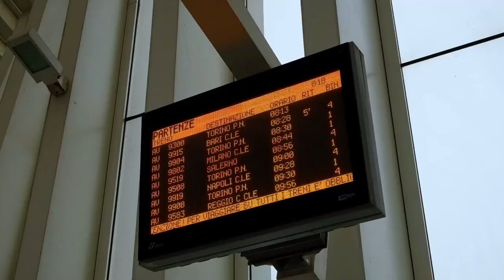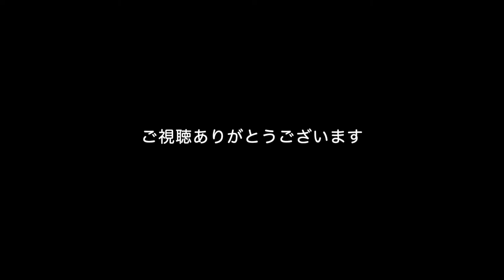【イタリア街歩き】久しぶりのローマ散策。サンタンジェロ城とナヴォーナ広場／Walking in Rome, Castel Sant’Angelo & Piazza Navona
所用でローマに約一週間滞在しました。
こんなに長く夫と別行動するのは、コロナ以来初めてでした。
仲良しですが、たまにはお互い自分の時間を持つのもいいですね。

またまた電車Italoを使って。今回は、チケットを買った際に、一等と二等の価格がほとんど変わらなかったので、一等の席を利用。

あっという間にローマテルミニ駅に到着し、地下鉄に乗り継いでホテルに向かいます。ホテルはヴァチカンミュージアムのすぐ近く。
チェックイン時間は３時でしたが、部屋がすでに準備できているとのことで、すぐに入室させてもらえました。
泊まったのは
Best Western Spring House
Via Mocenigo, 7 Roma

少し休んで、外に出かけることに。
14時くらで、お腹も空いたのでまずはランチ。ネットで目星をつけていたあたりで、観光客の人が少なさそうなレストランをチョイス。
La Locanda di Eugenio
Via Crescenzio, 43 bis

モッツァレッラとアンチョビ詰めズッキーニのフライ
ブカティーニ・アッラマトリチャーナ
白ワインとお水で19.5ユーロ。
ローマにしては、悪くない価格だと思います。
ちょっと味が濃いめでしたが、なかなか。
ここの奥さん、柔道をしていたらしく、日本語が少し話せました。

食事が終わった頃に、一人の年配の女性が来店。
常連さんの様でした。話をしてみると、イタリア在住のアイルランドの方。元オペラ歌手で、スカラ座を始めあちこちの有名な劇場で演じたことがある方でした。
なんと元のご主人が日本人とのことで、この方も日本語少し話せました。

ランチ後は、サンタンジェロ城周辺、それからローマの中心地に向かって、ナヴォーナ広場、その後もあちこち夕暮れ時までたくさん歩き回りました。

サンタンジェロ城付近では、ダンブラウンの小説を映画化した「天使と悪魔」にも出てくる、サンタンジェロ城からヴァチカンまでを繋ぐ、高架通路パッセットも動画内に出てきます。

今回は、サンタンジェロ城周辺とナヴォーナ広場までの動画です。一緒に歩いた気分になってもらえると嬉しいです。

I stayed in Rome for about a week for a conference.
It was the first time after the covid-19 that I had been away from my husband for such a long time.

I used the train, Italo again. This time, when I bought my ticket, the price of first and second class were almost the same, so I took a first class seat.
I had a nice chat with the person sitting next to me and we exchanged contacts.

I arrived at Roma Termini Station and transfer to the metro to arrive in the hotel. The hotel is very close to the Vatican Museums.

Check-in time was 3pm, but the room was ready when I arrived so they kindly let me enter the room.

After a short rest, I decided to go out.
It was around 14:00 and I was hungry, so I had lunch first.
I chose a restaurant near Castel Sant’Angelo.

Fried zucchini stuffed mozzarella and anchovy
Bucatini all’amatriciana
19.5 euros with white wine and water.
Not a bad price for Rome.
Taste is also quite good.
The wife here used to do judo and could speak a little Japanese.

One elderly lady came to the restaurant.
She seemed to be a regular customer. When I spoke to her, I found out that she was Irish, living in Italy. She was a former opera singer and had performed at many famous theatres, including La Scala.
Her ex-husband was Japanese and she also could speak a little Japanese.

After lunch, I walked around the Castel Sant'Angelo area, then towards the centre of Rome, to Piazza Navona, and then lot more until dusk.

In the vicinity of Castel Sant'Angelo, the elevated walkway passsetto that connects Castel Sant'Angelo to the Vatican, also featured in Angels and Demons, the film adaptation of Dan Brown's novel, can be seen in the video.

This video takes you around Castel Sant'Angelo and up to Piazza Navona. I hope you feel like you've walked with me.